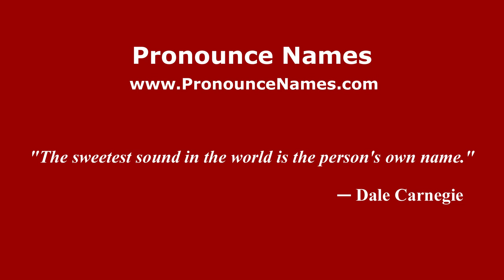How to pronounce Kusmayanto Kadiman (Indonesia/Indonesian) - PronounceNames.com